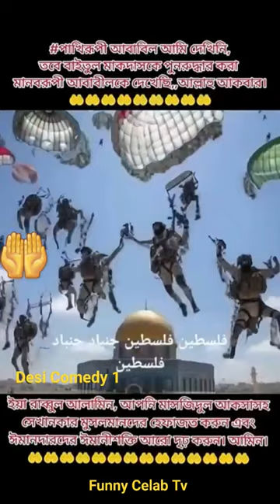The Palestinian soldier flew like a bird💚shot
philishtini & Israel breaking news

The Palestinian soldier flew like a bird Allah's bird of Islam Alaxa Mosque The world's number three mosque The most popular Islam for Muslims God save the Palestinians Help the innocent children The war in Palestine Fight against the Palestinians Destroy Israel

পাখির মতন উড়ে এলো ফিলিস্তিনি সৈনিক আল্লাহ তাআলার ইসলামের পাখি আলাক্সা মসজিদ পৃথিবীর তিন নাম্বার অবস্থান মসজিদ মুসলমানদের জনপ্রিয় ইসলাম আল্লাহ তুমি রক্ষা করো ফিলিস্তিনিদের সহায়তা কর নিষ্পাপ শিশুদেরকে রক্ষা করো ফিলিস্তিনের যুদ্ধ ইসরাইল ফিলিস্তিনি মোকাবেলা ইসরাইলকে ধ্বংস করে দাও